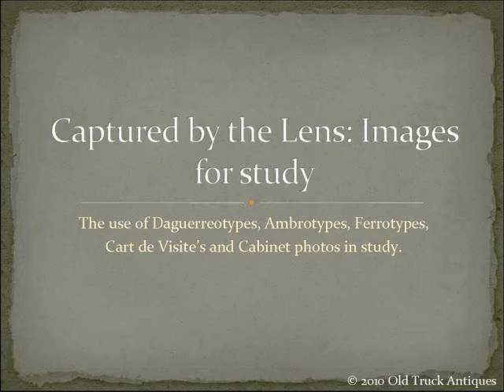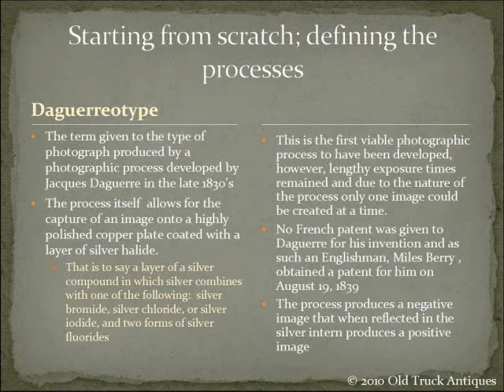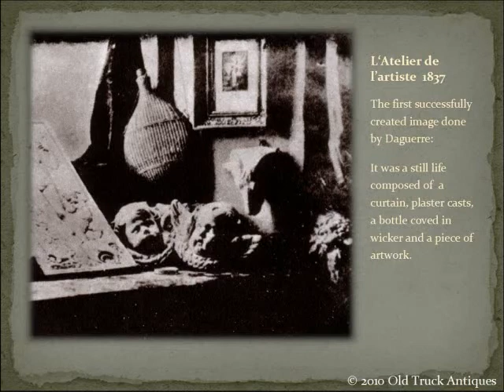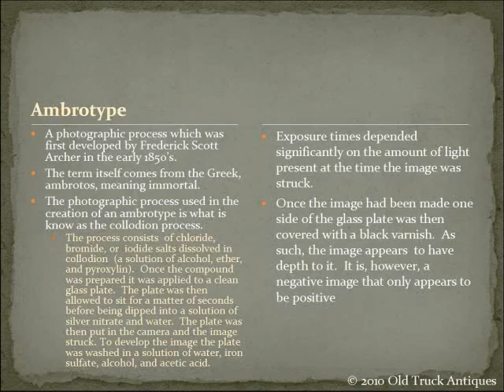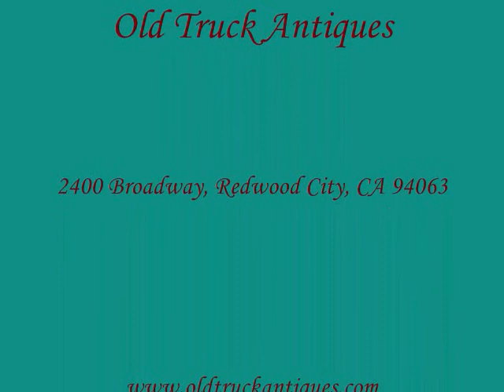"Captured By The Lens" Part I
Part 1 of 7 of a lecture given on 2/23/10 on "Captured by The Lens" covering what we can learn from 19th century photographs regarding the dress and culture of the period.  This talk will be illustrated by pieces currently on sale in the store as well as items from the owners' personal collections and a images from the public domain.